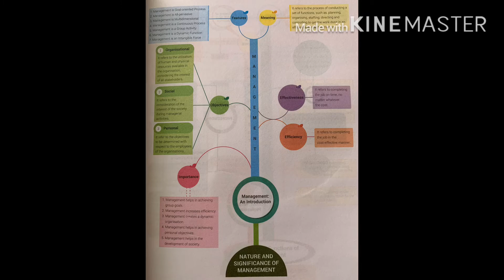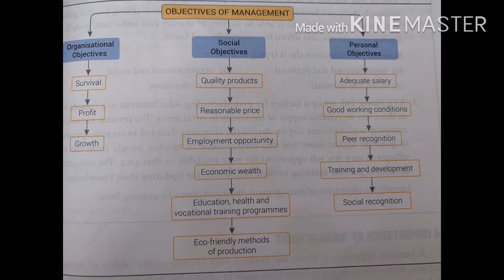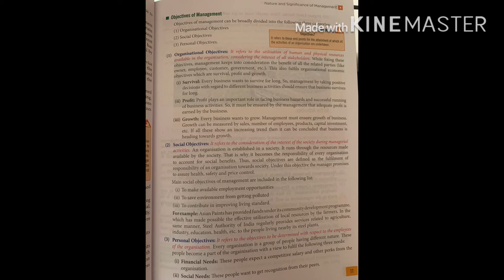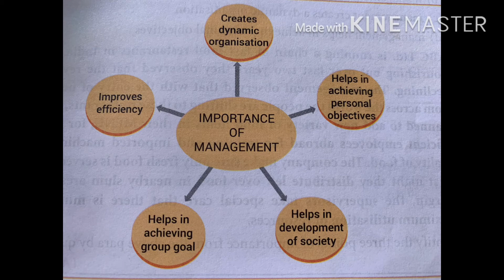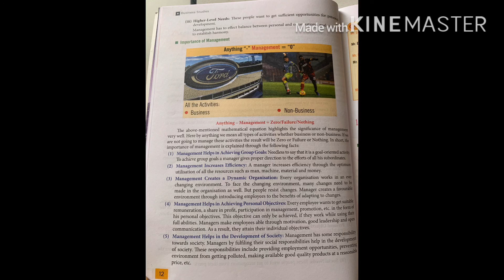18 04 20 k12 Business studies objectives & importance of mgt video 03